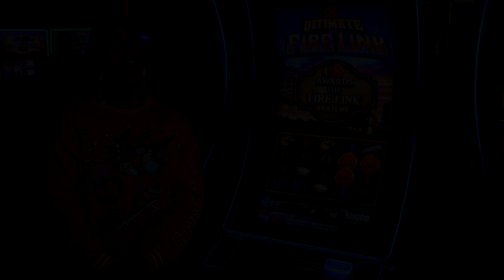National Ugly Sweater Day | Chewelah Casino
Chewelah Casino is proudly owned and operated by the Spokane Tribe. We feature exciting gaming machines, sports betting, table games, food and fun! We are located a short drive north of Spokane, Washington just off HWY 395. Must be 21yrs + to be on our gaming floor. See you soon at Chewelah Casino – The Place That Treats YOU Right!